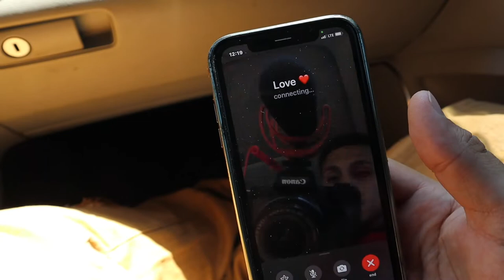MY BOYFRIEND CONTROLS MY LIFE FOR 24 HOURS | NEVER AGAIN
I let my boyfriend control my life for 24 hours, And honestly i wont let it never happen again lol! This challenge for 24 hours had me nervous because i really didnt know what he was going to make me do but just know when its my turn im going to get him back good!

Carlisa -

Sam -